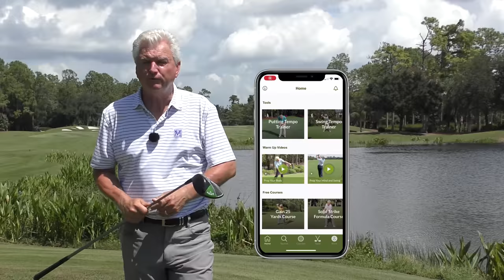AN EASY TECHNIQUE TO CALM FIRST TEE NERVES (REALLY WORKS)!!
⛳ Download the FREE Scratch Golf Academy app by clicking the links below through your phone or visit the app store for Apple phones or Google Play Store for Android phones.

This video is about an easy technique to calm your first tee nerves in golf.  For more golf tips and drills please make sure to check out For more golf lessons and instructions please click the “Show More” button below.

ADAM BAZALGETTE'S COACHING BACKGROUND:
✅ 3-Time SW Florida PGA teacher of the year winner!
✅ 27 year Class A PGA Member
✅ David Leadbetter Golf Academy director for 13 years
✅ Conducted corporate outings all over the world
✅ Numerous appearances on Golf Channel
✅ Taught numerous that have competed on PGA, LPGA, PGA Champions Tour, and Canadian Tour